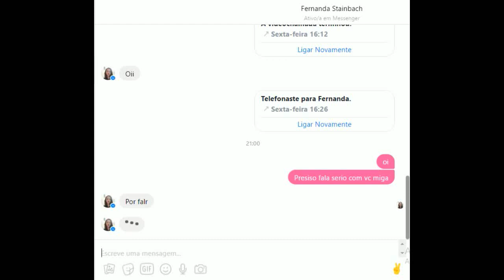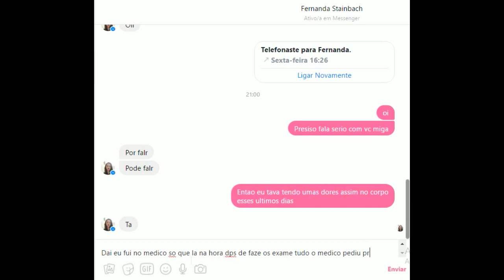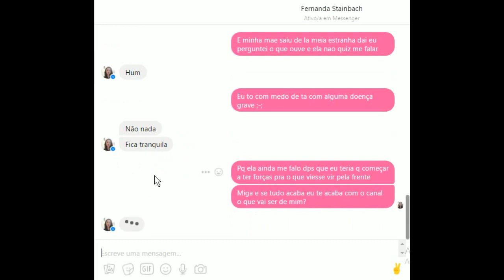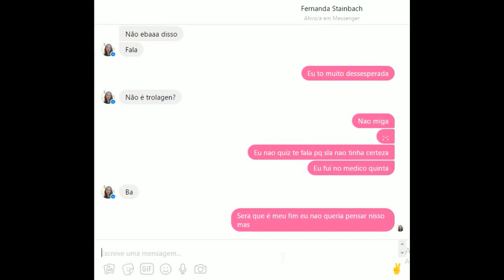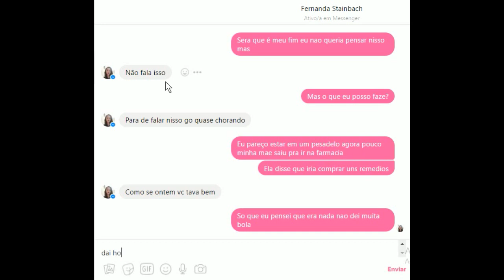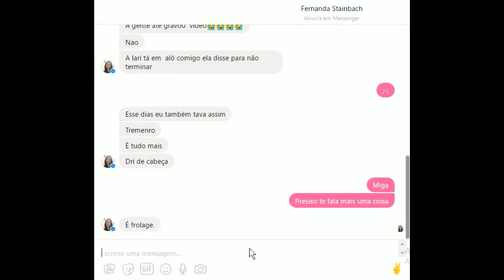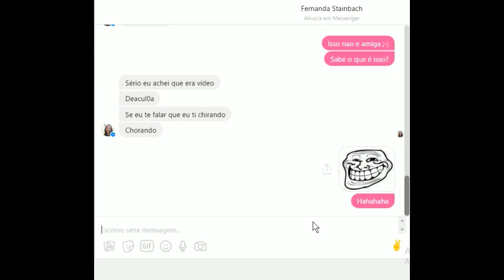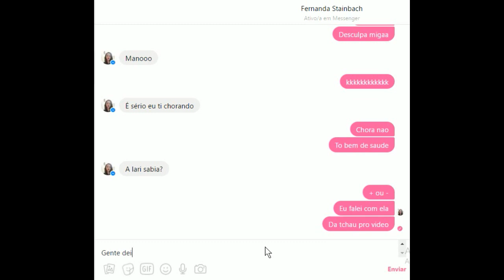Trolando a Feh- Ela Chorou ;-;